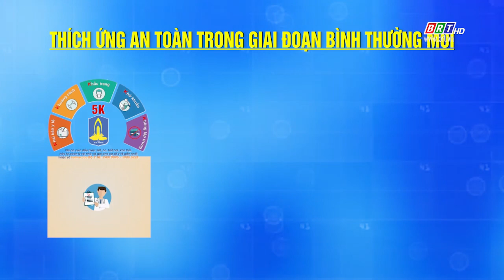Các hình thức xử phạt vi phạm quy định phòng, chống dịch | BRTgo